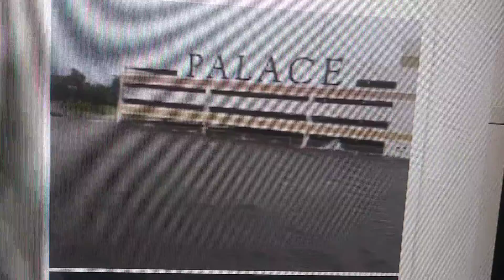Palace Casino Biloxi is wet toast